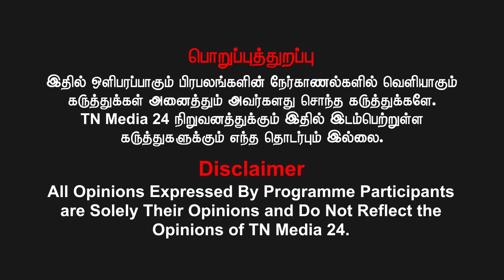வேங்கைவயல் குற்றவாளிகளை கண்டுபிடிக்க முடியவில்லை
வெல்க தமிழ்!